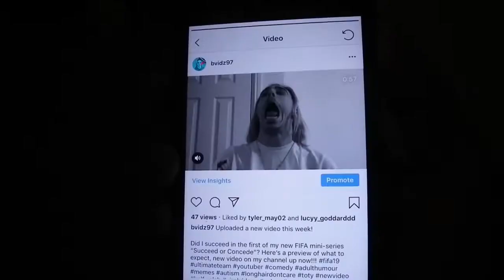I GOT 99 TOTY MODRIC!! - FIFA 19 *clickbaited*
I got 99 rated Team of the Year Luka Modric in my latest FUT Drafts on FIFA 19!
"I didn't pack any TOTY's tho... oh well, enjoy the video!" :)